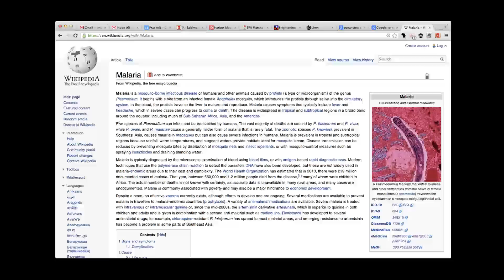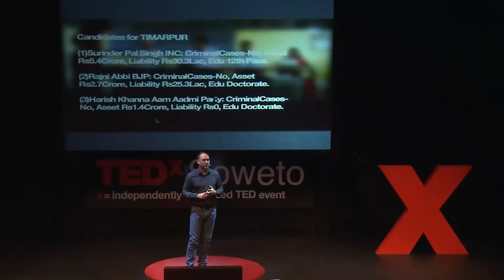What is your moonshot? | Gustav Praekelt | TEDxSoweto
Technologist Gustav Praekelt challenges us to imagine our own moonshots: projects that are almost impossible, are super exciting, and have the most interesting unintended consequences. His own moonshot? Universal free access to essential health and educational information. Via mobile.

Gustav heads Praekelt Foundation where he builds technologies and solutions to improve the health and well-being of people living in poverty. His work reaches up to 50 million people across 15 countries in sub-Saharan Africa.